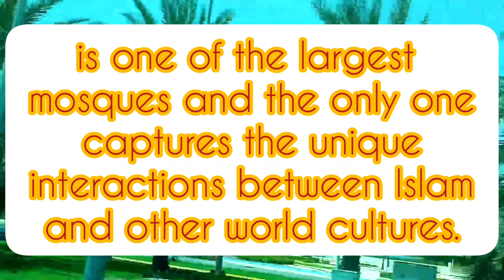Iconic Sheik Zayed Grand Mosque and Pineapple Honey Combs-like tower in Abu Dhabi City